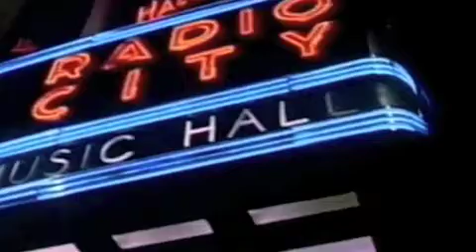[5/6][ITA+ENG]La Storia della Musica Elettronica-The History of Electronic Music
***R.I.P. VICTIMS AT LOVE PARADE 2010 IN DUISBURG. NEVER FORGET***
PS: non aspettatevi troppo e non siate eccessivamente pignoli sui dettagli storici... alla fine è stato registrato da m2o, ed era un programma commerciale destinato a ragazzi, mica esperti di sintetizzatori..chiaramente è pieno di imprecisioni, non mira certo ad essere un documentario serio..! :)

ENGLISH: "The history of electronic music" this is registered from an italian radio program ("Real trust" on the "m2o" radio), and I made a video on it. There are some mistekes in some parts of the story, like "Belgian Eurobeat" instead of "Belgian New Beat",but who cares. Story writer, audio selection and mixing by Roberto Molinaro, reading voice: Nanni Venditti
ITALIANO: Registrato da real trust su m2o. spero vi piaccia
La storia e la selezione delle canzoni è stata curata da Roberto Molinaro, mentre la voce narrante è di Nanni Venditti. I video sono per la maggior parte i video originali delle canzoni, oppure registrazioni di feste, clubs e rave dell' epoca.

TRACKLIST

01. Kraftwerk - Trans Europe Express Video#1--
02. Donna Summer - I Feel Love Video#1--
03. Double Exposure - Ten Percent Video#1--
04. Ash ra Tempel (Manuel Gottsching) - E2-E4 ---Video#1--
05. Afrika Bambaataa - Planet Rock Video#1--Video#2--
06. Frankie Knuckles - Your Love Video#2--
07. Lil Louis - French Kiss Video#2--Video#3--
08. 808 State - Pacific State Video#3--
09. Phuture aka Dj Pierre - Acid Tracks --Video#3--
10. The Shamen - Move Any Mountain --Video#3--
11. KLF - What Time is Love Video#3--Video4--
12. Marrs - Pump Up The Volume Video#4--
13. Rotterdam Terror Corps - Pulp Fiction --Video#4--
14. Leftfield - Open up Video#4--
15. Dj Tiesto - Adagio For Strings Video#4--Video#5--
16. Aphex Twin -- Windowlicker Video#5--
17. Goldie - Inner City Life Video#5--
18. Felix Da Housecat - Silverscreen Video#5--
19. Daft Punk - Around the World --Video#5 Video#6--
20. Chemical Brothers - Hey Boy Hey Girl --- --Video#6--
21. Underworld - Born Slippy Video#6--

TUTTI I FILE AUDIO E VIDEO SONO DI PROPRIETA' DEI RISPETTIVI PROPRIETARI. NON E'INTESO VIOLARE ALCUN TIPO DI COPYRIGHT.